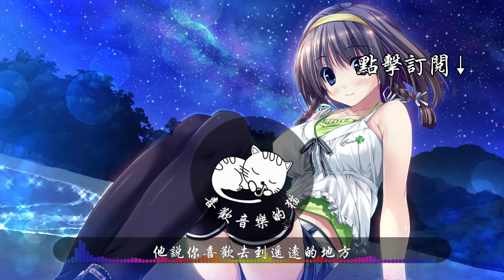TA-胖虎|『她站在地球的另一邊看月亮 他躺在巴黎島海灘上曬太陽』|熱門歌曲|抖音音樂|kkbox|動態歌詞Lyrics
TA
演唱：胖虎
作詞：田桂宇
作曲：田桂宇
原唱：不是花火呀
從前 有一個女孩
喜歡上了個男孩
她說 某天撞見他
是最美好的意外
漸漸 她對他產生依賴
他對她印像不賴
後來 兩人彼此明白
最後她們相愛
突然 距離迫使他和她分開
他和她千里開外
她站在地球的另一邊看月亮
他躺在巴黎島海灘上曬太陽
縱使我跨過大海 越過山脈
卻也只能相望
他說你喜歡去到遙遠的地方
她說沒關係我陪你去流浪
路途遙遠也罷 艱險也罷
只要你在身旁
從前有一個男孩
喜歡上了個女孩
他說 那天撞見她
心裡早計劃明白
慢慢 吸引她的青睞
幻想以後未來
終於 兩人彼此明白
最後他們相愛
他和她千里開外
卻也只能相望
只要你在身旁
他和她 在一起又分開
多少次又重來
距離的痛 成為了阻礙
他和她 明明還相愛
卻不能依賴
他和她 漸漸放下關懷
不再有所期待
讓命運來決定他們將來
到最後才明白
只要你在
卻也只能相望
只要你在身旁

音樂無國界，美好的音樂，可以讓你暫時忘記內心的各種煩惱
如果喜歡頻道內的音樂，別忘了訂閱和分享，讓更多人聽到好聽的音樂呀，謝謝你們的支持

本頻道主要分享時下流行歌曲，分享的音樂以個人喜好和各個平台排行榜為主
歌曲以及圖片版權屬於原創者與公司所有，本頻道只為歌曲推廣會及宣傳，若版權方認為視頻有侵權嫌疑，請與我們聯繫，我們將及時刪除相關視頻內容，謝謝